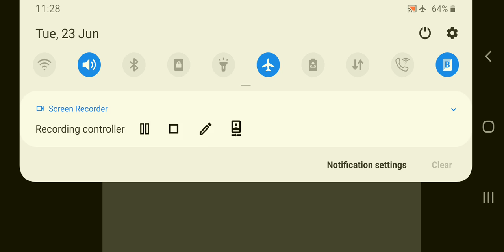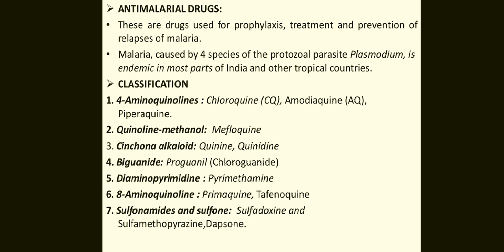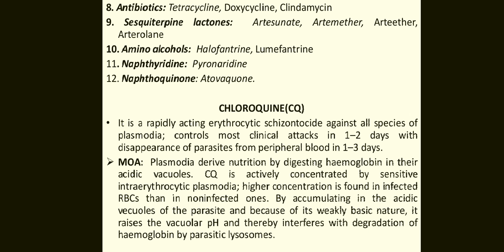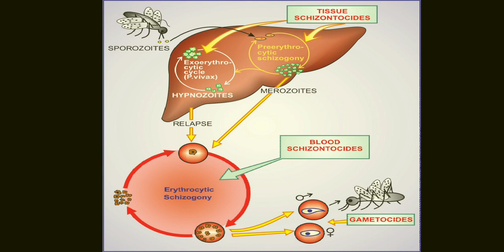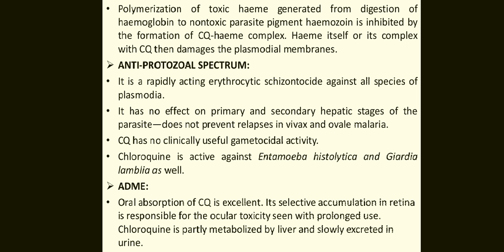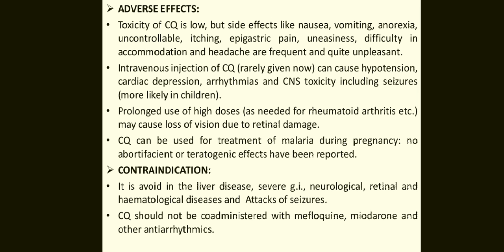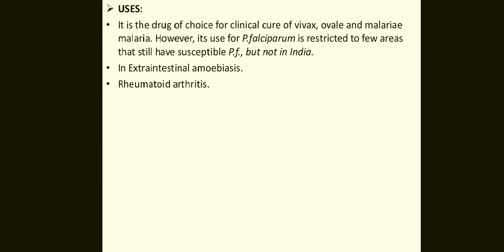Anti-malarial Drugs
This video is very useful to understanding concept disease and Drugs.